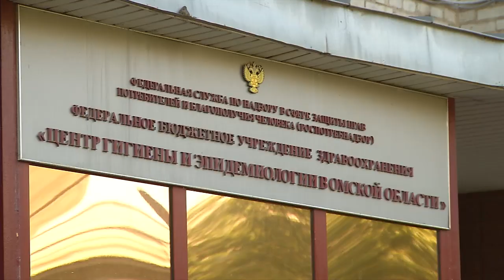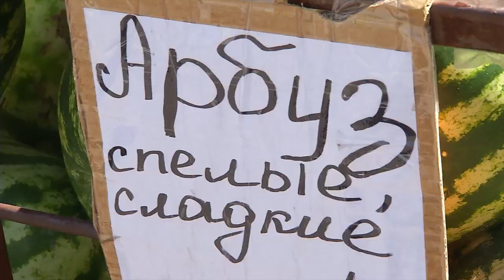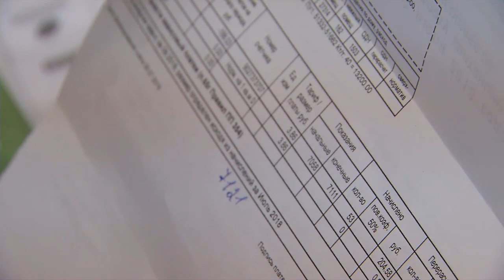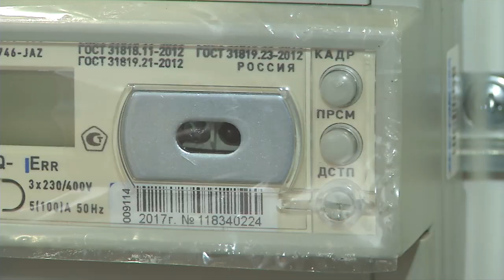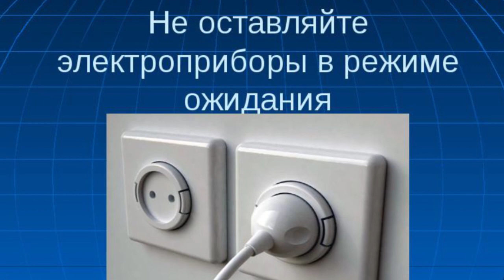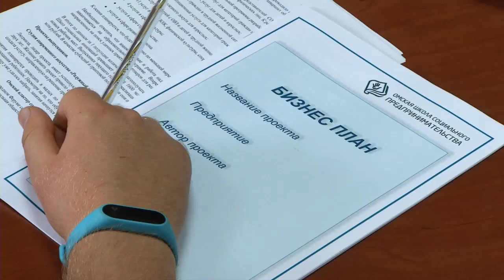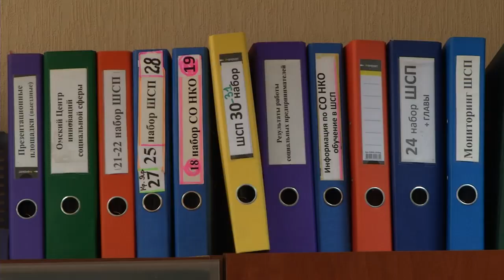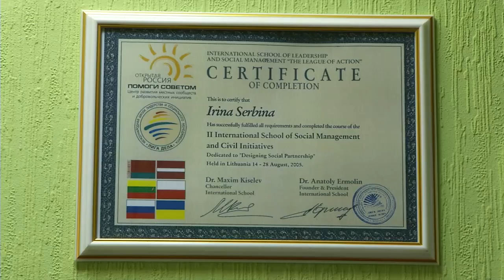ПОДСКАЗКИ ПОТРЕБИТЕЛЮ от 13 08 18